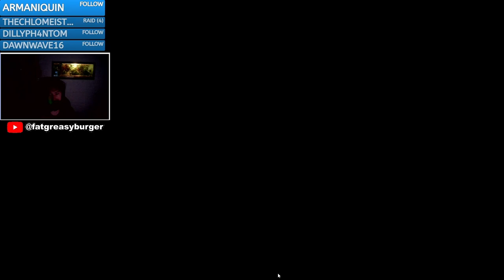THE GAME HAS TURNED INTO CO-OP ISOLATION! | Aliens Colonial Marines (CO-OP Campaign Part 5)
playing with skippy on the HARDEST DIFFICULTY ULTRA BADASS

Ignore Hate/Spam Comments!